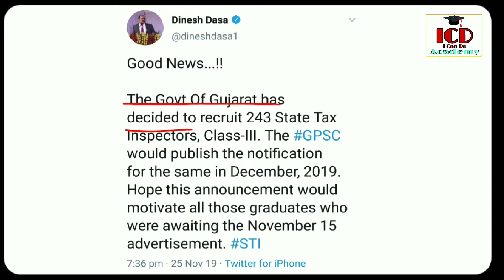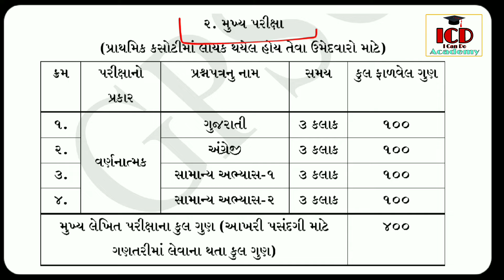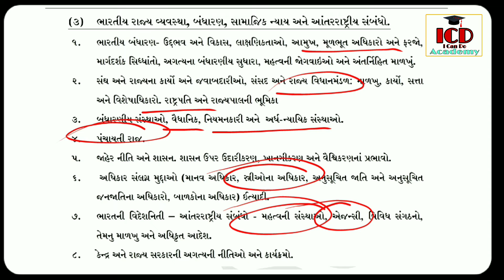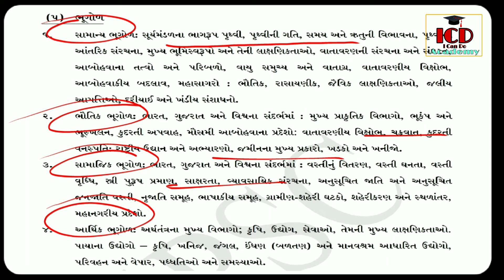Upcoming STI (243) notification related tweet by dinesh dasa sir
✔️For all compatative exam like talati, binsachivalay Clerk, Psi, TET-TAT, Gpsc main etc...